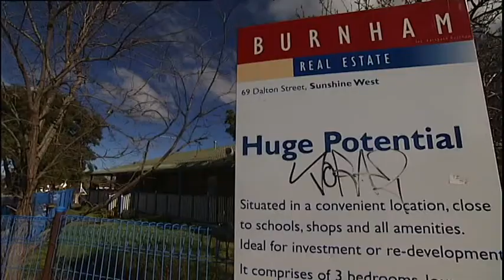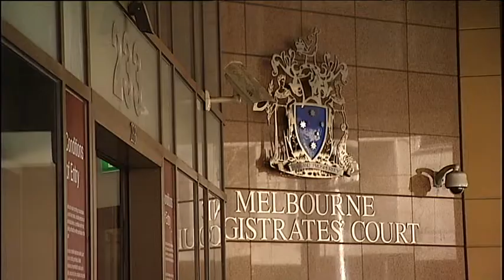Default Judgment report from Consumer Action Law Centre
Each year, up to 40,000 Victorians receive default judgments when they fail to defend cases in courts around the state.